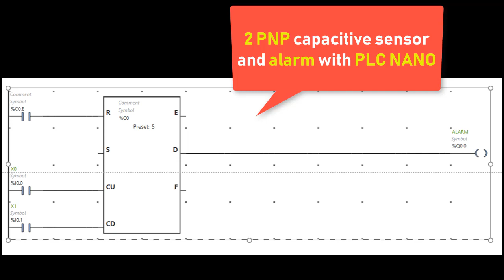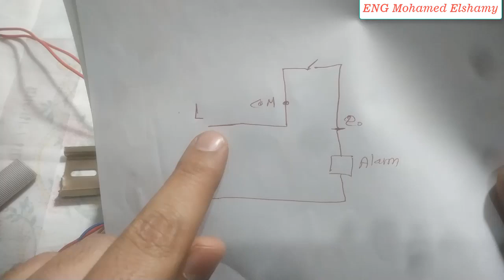LAB6-part2-timer & counter practical applications on NANO PLC 1028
in this video up down counter applications is practically implemented in PLC NANO 1028
mail:

EngMohamedElsh7

instgram :
mohamedelshamy20212021